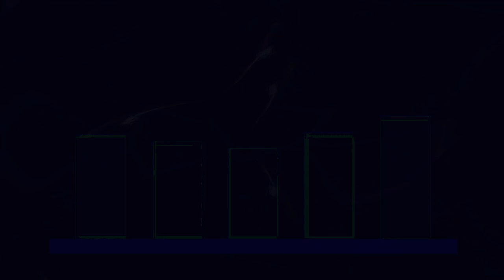Movie 24 08 24 13h48m41s